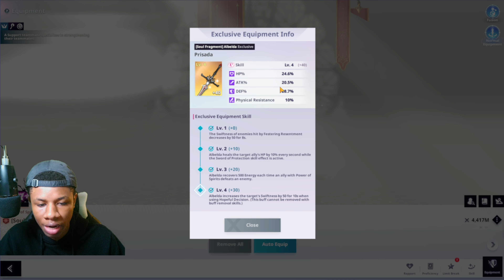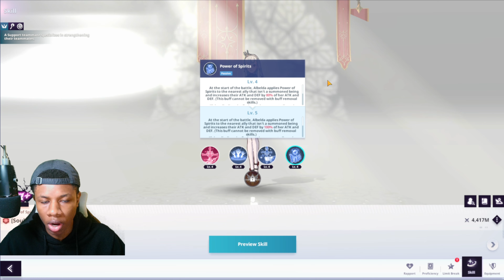Albelda vs Garam!! Who's Better? [Tower of god: New World]